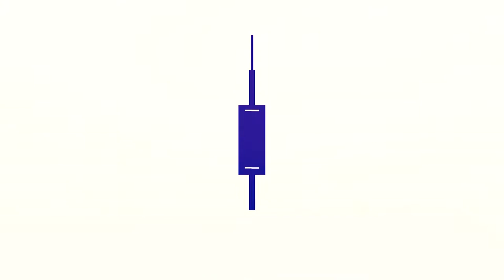Create a Stunning Crochet Rose with Ease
🌹 Learn how to create a stunning crochet rose with ease in this simple tutorial! 🌟 Perfect for beginners or experienced crocheters looking to add a beautiful touch to their projects. 🧶✨